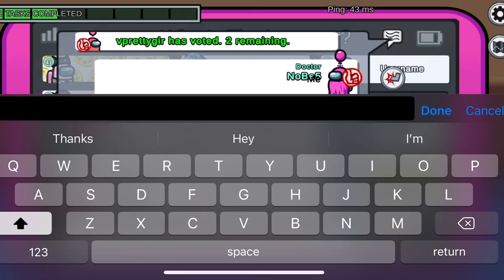Among Us as A Doctor (Town Of Host)